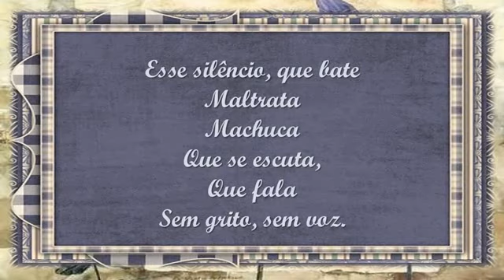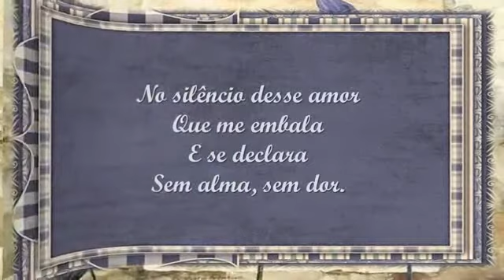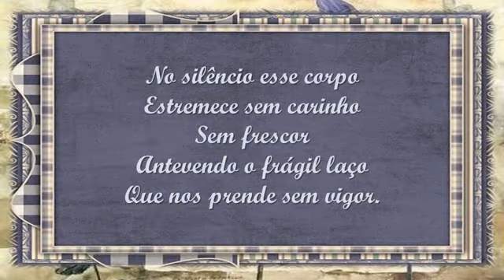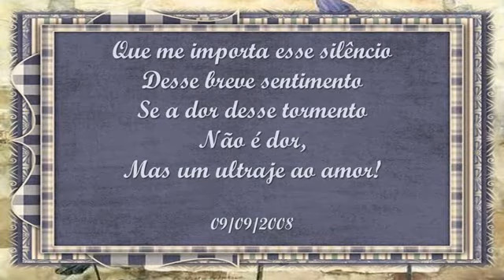Silêncio Yna Beta C M